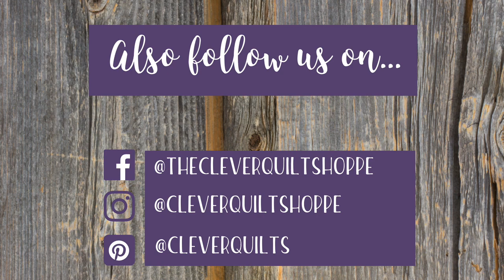Quilting from 'Square' One - 3.5” Strips - Tube Method - Half Square Triangles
@cleverquiltstudio @cleverquiltshoppe - Learn how to make half square triangles using the 3.5" Strips and a ruler.